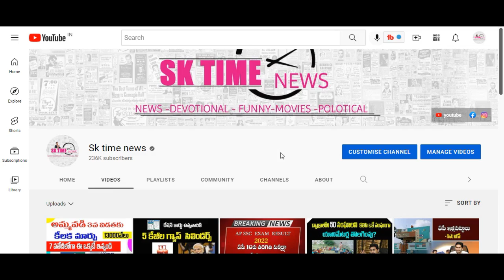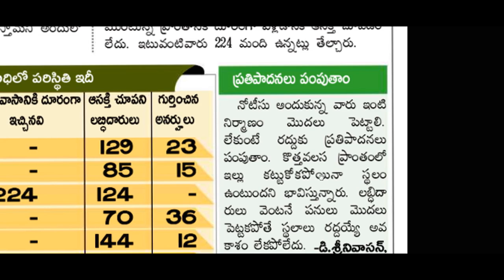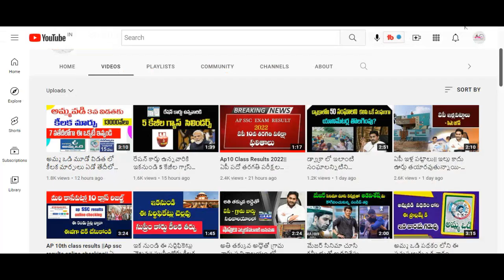ఇళ్ల పట్టాలు వచ్చిన వారికి నోటీసులు|మన స్థలమే కదా ఎక్కడికి పోతుంది అనుకోకండి||Ap illa pattalu Notice